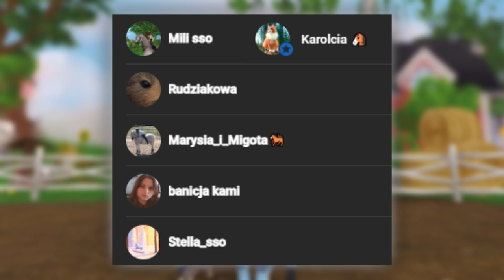TOP 10 KONI w SSO! MUSISZ je MIEĆ! 😏🐎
► 𝗜𝗡𝗙𝗢𝗥𝗠𝗔𝗖𝗝𝗘 ◄

🐝 Miniaturka ➔ PicsArt, Photopea

► 𝗦𝗧𝗔𝗥 𝗦𝗧𝗔𝗕𝗟𝗘 ◄

🐝 Discord ➔ Kazumi#0666

► 𝗦𝗢𝗖𝗜𝗔𝗟 𝗠𝗘𝗗𝗜𝗔 ◄